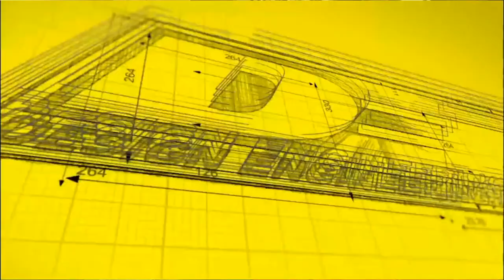3 Lefts Don't Make A Right with Guest Dennis McCarthy from Fast and Furious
We're talking with Dennis McCarthy the guy behind the vehicles in the Fast and Furious franchise starring Vin Diesel. The release date for F9 or Fast and Furious 9 is Friday June 25th.